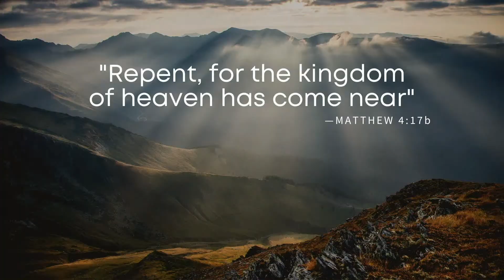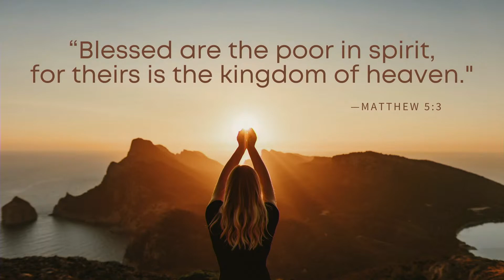The Way It Is || 01.08.2023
Baptism of Our Lord Sunday

"This is my Son, the Beloved, with whom I am well pleased." Matthew 3:17

OPENING WORSHIP
He Reigns (Newsboys)
What He’s Done
You Have Made Me Glad

ADVENT CANDLELIGHTING

SONG He Reigns (Newsboys)

PASTORAL PRAYER

OFFERING

SONG Me On Your Mind

CHILDREN’S MESSAGE

SERMON
The Way It Is
Matthew 5:1-12
Rev. Mark Pattie

 CLOSING SONG  The Blessing

 BENEDICTION

 POSTLUDE